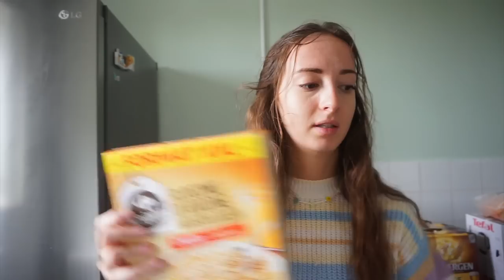☀️Vlog #38 / 400€ A CARREFOUR (retour de courses)